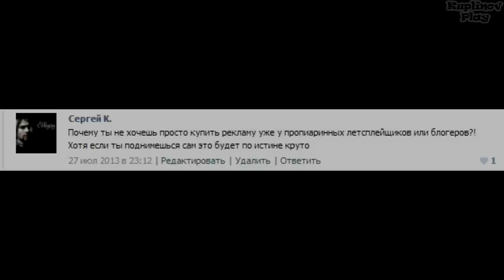Подкаст - #1. Первый месяц. Итоги и ответы на вопросы.